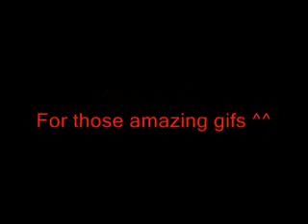Pokemon Revenge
well i got this stuff from this web on some other video and i took the stuff and made Pokemon Revenge

I also used beetovan music that was alrdy in my computer so ye ENJOY:D